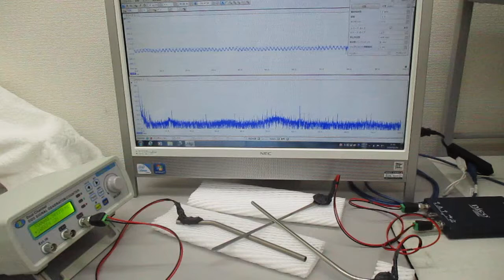超音波の非線形スイープ発振制御実験